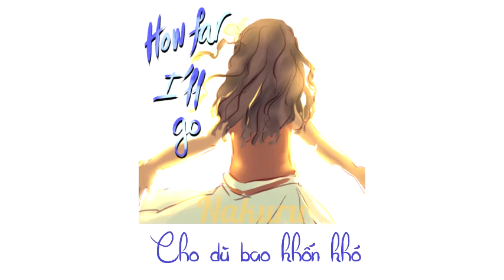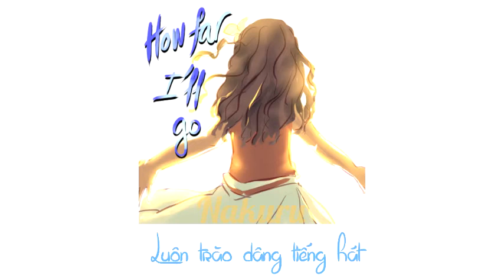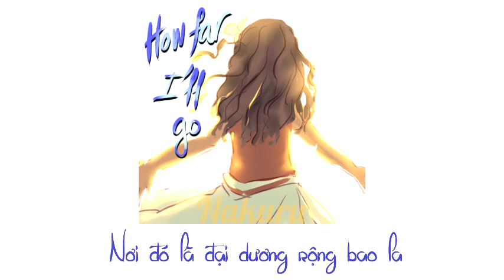[DISNEY'S MOANA] How Far I'll Go - Vietnamese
CHẶNG ĐƯỜNG BAO XA - HOW FAR I'LL GO
Vietnamese cover by Nakuru
press CC for English captions
Lyrics below are transcribed by me
Tôi ở đây
Gần với biển xanh trong và sóng trào
Bao ngày? Tôi chẳng thể nhớ nữa
Cứ thế mãi trôi đến khi nào?
Ước gì tôi sẽ ngoan hiền như là bao người
Nhưng rồi tôi quay về với sóng vỗ
Dù đã phải cố gắng thật nhiều
Con đường dài tôi đi sẽ gập ghềnh sóng xa
Sẽ gặp nhiều bão tố cho dù bao khốn khó
Tôi luôn bước tiếp đi về nơi xa kia
Là nơi tôi thuộc về
Ở nơi kia là đại dương rộng bao la
Chào đón tôi
Chẳng ai biết đâu
Rằng xa thế nào
Một ngày kia thuyền cản gió và tôi sẽ tìm về ước mơ
Cùng bao khát khao
Và tôi sẽ không biết được chặng đường này dài bao xa
Ở đây
Bao người quây quần trong niềm vui và yên bình
Sống cùng nhau thật ấm áp
Chẳng có những âu lo muộn phiền
Chan hòa thân tình
Luôn sẻ chia và chân thành hết lòng
Không hờn ghen oán trách
Và sẽ mãi mãi ấm áp nụ cười
Niềm tự hào trong tôi sẽ làm nên sức sống
Để từng ngày trôi qua luôn ngập tràn thương yêu
Nhưng từ trong con tim luôn trào dâng tiếng hát
Nơi đâu tôi thuộc về?
Từng tia nắng từ nơi xa thật lấp lánh
Mặt biển xanh
Biển sâu thế nào
Và dường như từng cơn sóng vỗ về êm ái gọi mời với tôi
Để tôi biết được
Điều gì tôi còn chờ? Nơi đâu tôi thuộc về?
Nơi đó là đại dương rộng bao la
Chào đón tôi
Chặng đường bao xa.